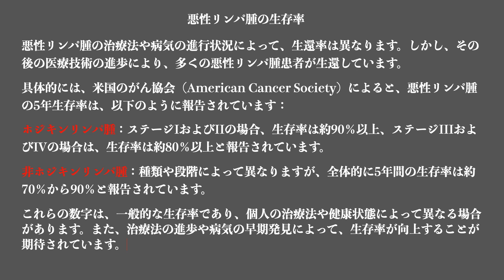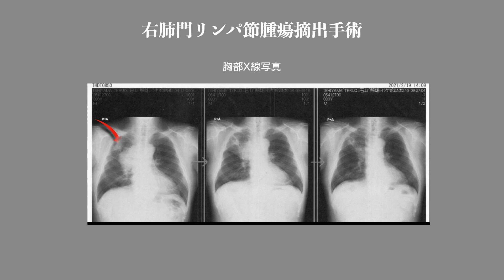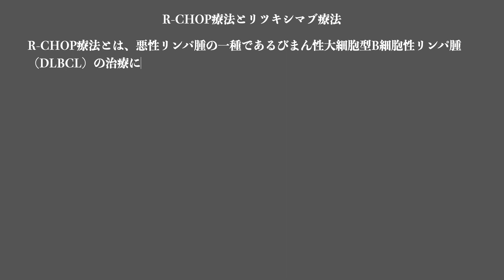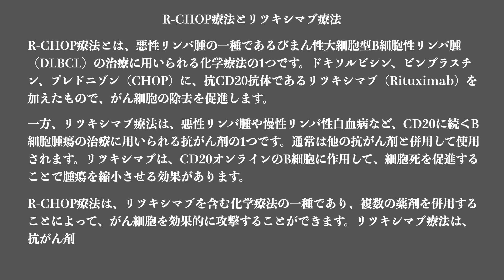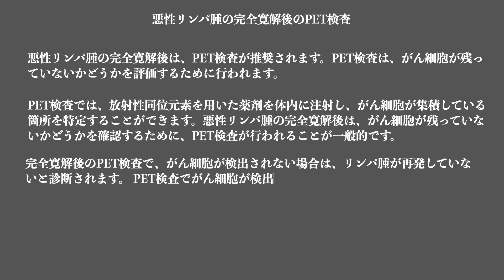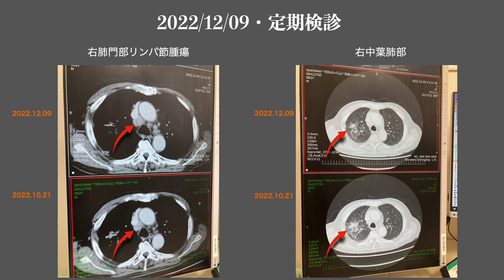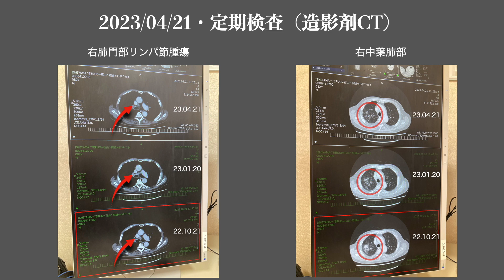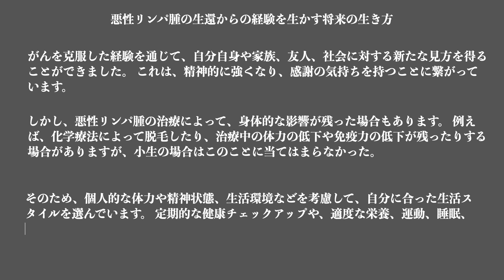悪性リンパ腫からの生還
私は80代の高齢者で、２年前に悪性リンパ腫と診断されました。
治療はR-Chopという抗がん剤治療を受けました。最初の数か月は、吐き気や脱毛などの副作用に悩まされ、体力も落ちてしまいました。しかし、家族や友人たちからのサポーうトを受け、毎日を一日一日、前向きに過ごしました。治療期間が終わり、再び検査を受けたところ、がんが完全に消失していました。この喜びは言葉では表せないほどでした。今では、再発しないように、定期的な検診を受けながら、健康的な生活を送っています。 がんと診断されたことで、人生についても考えるようになり、自分が大切に思うことや、やりたいことを追求するようになりました。悪性リンパ腫と診断された時はとても辛かったで。治療に向き合い、周りの人たちからのサポーうトを受け、生還することができました。この経験から、人生をより前向きに捉え、大切なことに目を向けるようになりました。